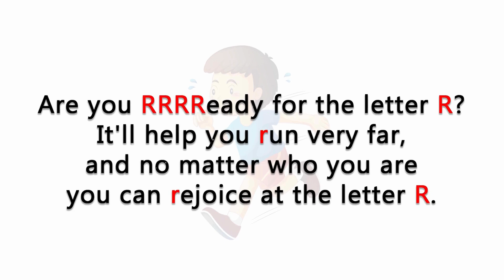The Letter R Story| Children First TV| 1st & 2nd Grade| Alphabet| Reading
Welcome to audio books for 1st | 2nd grade students.  Discover our enchanting series of audio books created to foster early literacy by introducing children to the wonders of the alphabet, sight words, and vocabulary. Through the captivating world of audio books, we seek to immerse young minds in language learning and help them become adept at recognizing and understanding words. Our approach integrates both visual and auditory elements, providing a comprehensive experience that strengthens word recognition, improves fluency, enriches vocabulary, and supports the development of crucial comprehension skills.